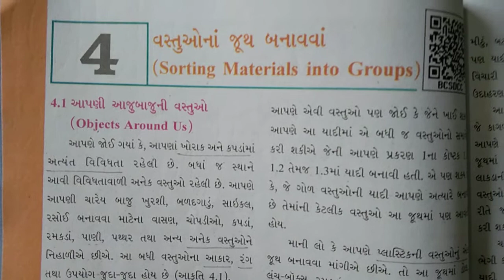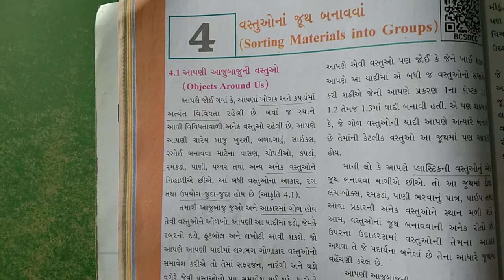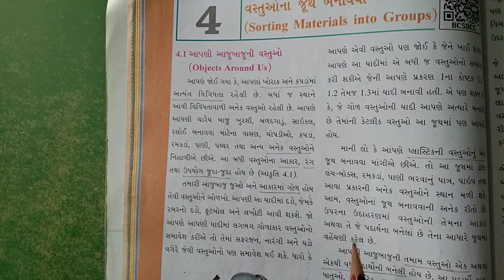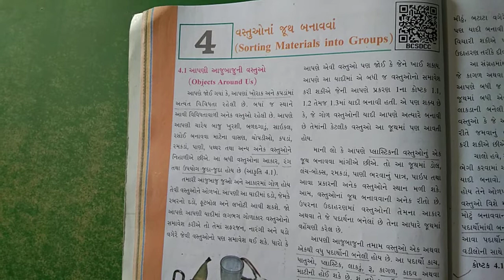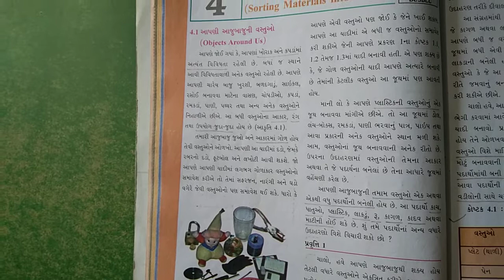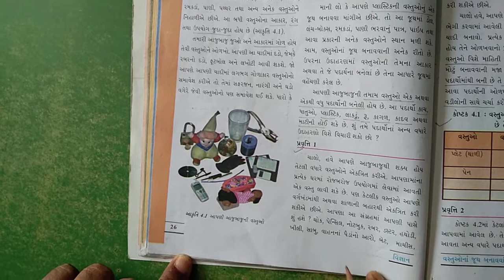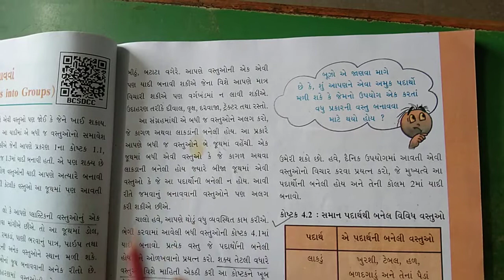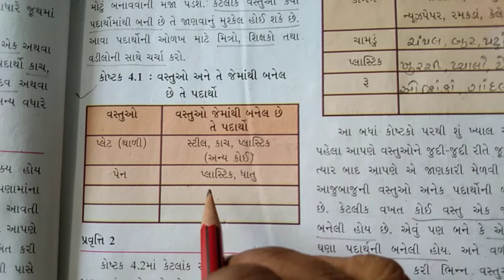ધોરણ - 6 વિષય - વિજ્ઞાન પ્રકરણ - 4 વસ્તુઓના જૂથ બનાવવા (1)